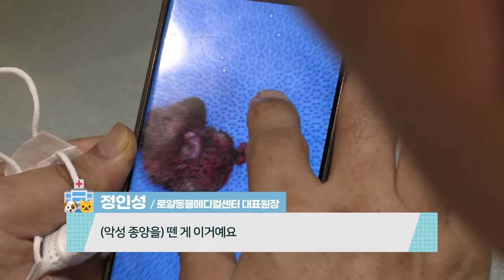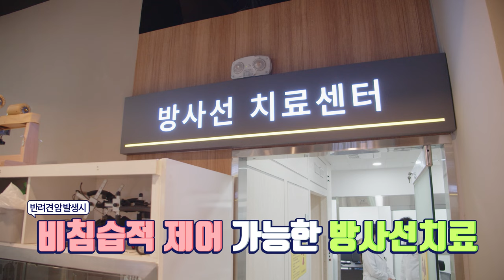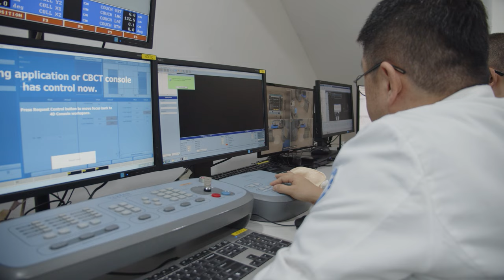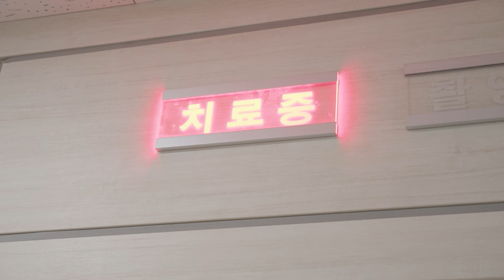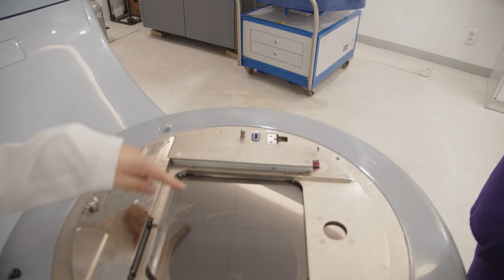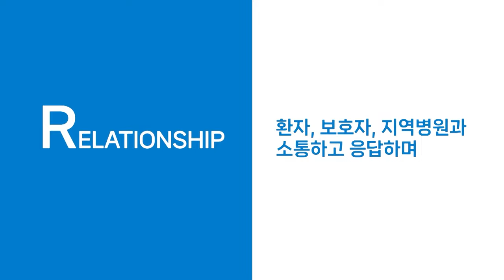반려동물 마취 걱정 No! 암(종양)치료시간 단 20분!? [로얄동물암치료센터]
로얄동물메디컬센터 본원의 동물암치료센터는
360도 회전하며 종양환자의 상태에 따라
회전속도, 방사선량, 방사선 조사 모양을
치료 부위에 1:1로 맞추어 최적화 된 치료를 할 수 있는
3차원 방사선치료기(선형가속기)를 도입하였습니다.

이로 인해 마취시간과 치료시간을 20분 내외로 단축하고,
정상조직은 보호하면서 암조직만 효과적으로 치료 할 수 있게 되었습니다.

언제나 반려동물의 건강을 위해 최선을 다하겠습니다.

00:00 인트로
00:13 악성종양환자 종양절제수술
00:36 암으로 생명을 잃게 되는 반려견 통계
01:43 수술 후 보호자 면담
03:00 방사선치료의 원리
03:34 방사선치료 환자 히스토리
04:00 방사선치료가 널리 보급되기 어려운 이유
04:34 래피드아크(Rapid Arc)의 특징
05:05 모의치료계획 CT검사
05:40 방사선치료 시작
06:00 래피드아크(Rapid Arc)의 장점
07:06 방사선치료장비 (IGRT) 설명
07:39 방사선치료의 장점
08:43 방사선치료가 우선시 되는 경우
09:25 방사선치료가 효과적인 암(종양)의 종류
10:28 아웃트로